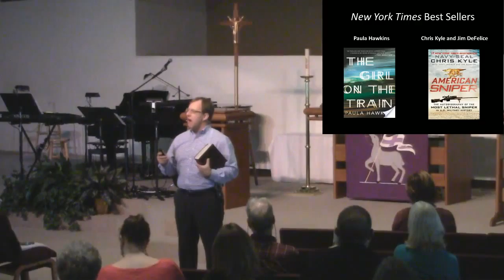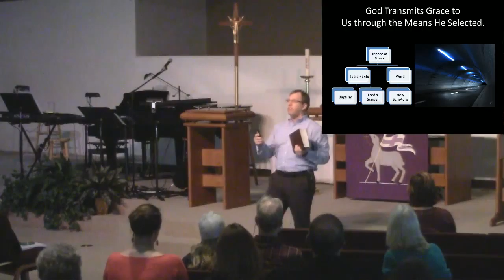The Family of Faith, February 22, 2015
The Bring Your Bible to Church Challenge - The Bible as a Means of Grace
John 20:19-31